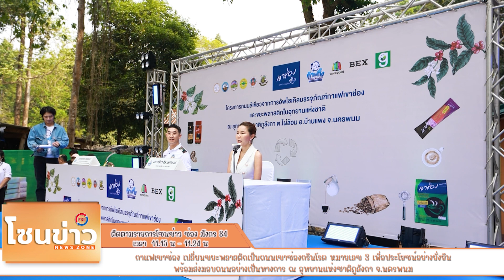กาแฟเขาช่อง เปลี่ยนขยะพลาสติกเป็นถนนเขาช่องกรีนโรด หมายเลข 3 เพื่อประโยชน์อย่างยั่งยืน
กาแฟเขาช่อง ภายใต้การบริหารงานโดย ดร.อริยา จิระเลิศพงษ์ กรรมการผู้จัดการ แห่งกาแฟเขาช่อง ที่มีความตระหนักถึงการรับผิดชอบต่อสังคมและสิ่งแวดล้อม โดยจัดกิจกรรม “ท้าไม่ทิ้งกับกาแฟเขาช่อง” มาอย่างต่อเนื่องเป็นปีที่ 3 เพื่อเป็นไอเดียให้กับลูกค้ากาแฟเขาช่องทั่วประเทศ ได้เล็งเห็นประโยชน์ของการนำบรรจุภัณฑ์กาแฟเขาช่องและขยะพลาสติกกลับไปใช้ซ้ำหรือ เพิ่มมูลค่าได้ด้วย

ล่าสุด ได้จัดงานมอบถนนสีเขียวจากการ อัพไซเคิลบรรจุภัณฑ์กาแฟเขาช่องและขยะพลาสติก ที่รวบรวมจากทั่วประเทศ แบ่งพื้นที่เป็น เส้นทางศึกษาธรรมชาติและลานกิจกรรม ได้แก่ ถนนเขาช่องกรีนโรด ณ ถ้ำนาคี, ถนนเขาช่องกรีนโรด ณ พระธาตุภูลังกา และ ถนนและลานกิจกรรมเขาช่องกรีนโรด ณ ถ้ำนาคา รวมพื้นที่ทั้งหมด 8,302 ตารางเมตร สร้างจากขยะพลาสติกทั้งหมด 9,277 กิโลกรัมจากทั่วประเทศ

ภายในงานยังถือโอกาสเปิดตัวพรีเซ็นเตอร์คนใหม่ของกาแฟเขาช่อง ปราง กัญญ์ณรัณ วงศ์ขจรไกล นางเอกสาวหน้าไทยที่เป็นคอกาแฟเขาช่องตัวยง มาโชว์เสียงเพลงเพราะๆมาร่วมมอบความสุขความสนุกกับเสียงเพลงให้ทุกคนได้ฟังอีกด้วย